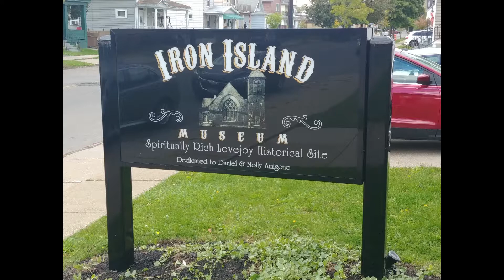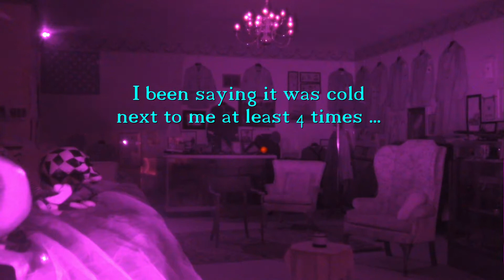Iron Island Museum 2018 BPR